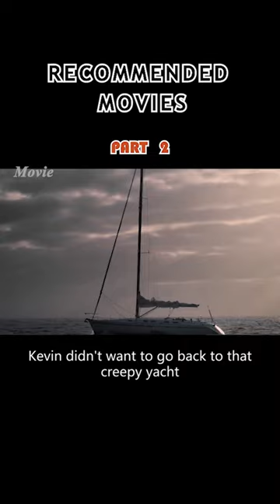MAN PICKS UP A LUXURY YACHT BUT TRIES DESPERATELY TO ESCAPE?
A fisherman finds a derelict ship in the mist, boards it, and discovers it's a fully automated personalized ghost ship